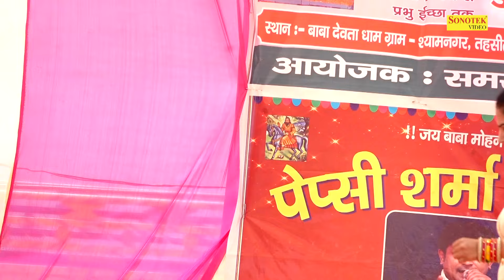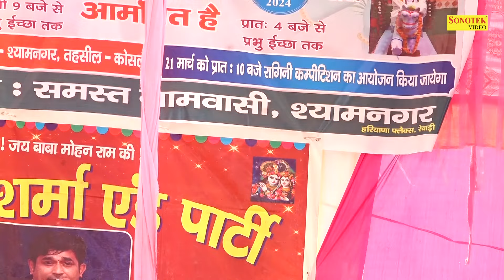बंजर धरती हल कूदके फिर बेल भागना ना चाहिए I Nisha Jangra I Haryanvi Ragni I Kosli Ragni I Chanda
Tital :- बंजर धरती हल कूदके फिर बेल भागना ना चाहिए
Singer :- Nisha Jangra
Album :- Kosli Ragni Competition